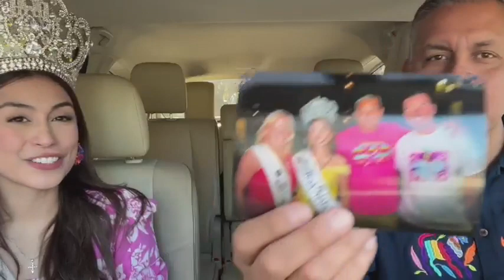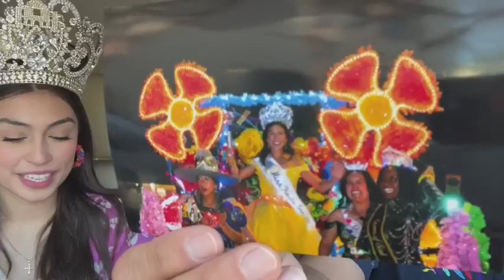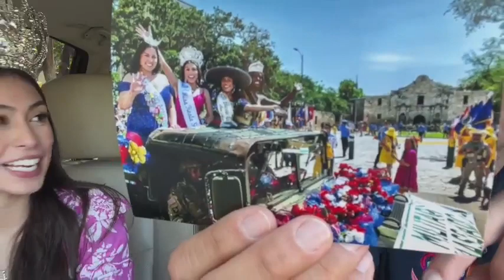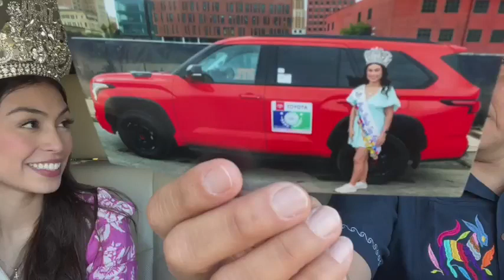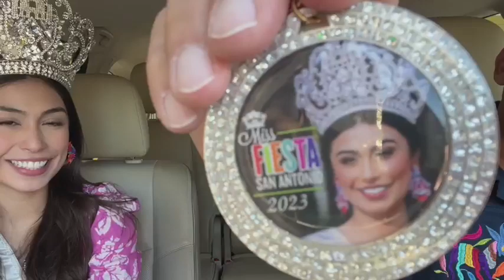“Pickup Lines” presented by Gamez Law Firm with Miss Fiesta San Antonio 2023 Jazzlyn Ramirez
Miss Fiesta San Antonio 2023, Jazzlyn Grace Ramirez, has a deep love for everything Fiesta. This grew from her childhood as she sat perched upon her father’s shoulders watching the parade floats and celebrating the city’s history and heritage. As each year passed and she became more involved, her love for Fiesta grew deeper. Later this month, she will pass the crown and title on to her successor.

Her ancestors have been traced back to the 1836 Battle of the Alamo. She is a direct, lineal descendant of Concepcion de Los Angeles Charli Losoya, the mother of Toribio Losoya with siblings Juan and Juana all who fought, survived, and lived on the Alamo grounds.